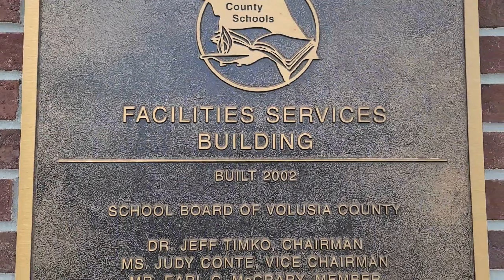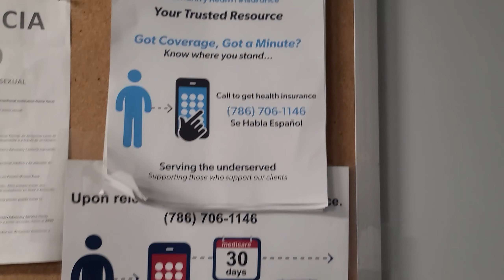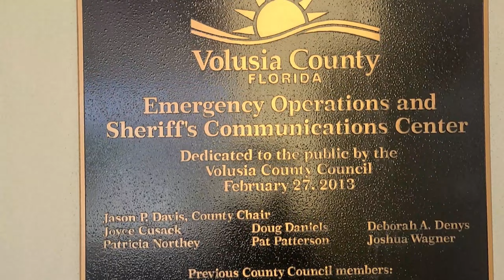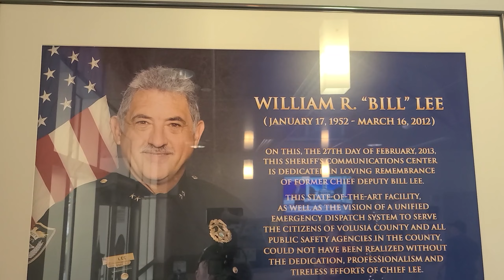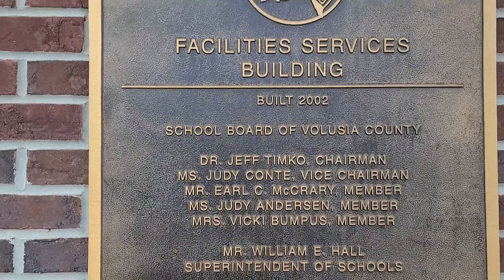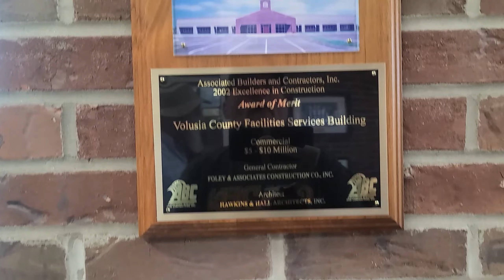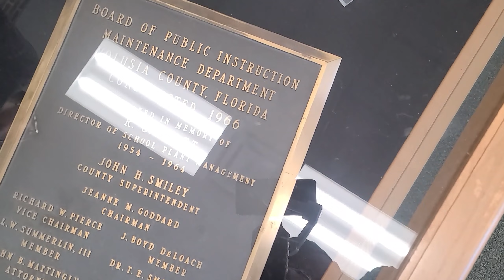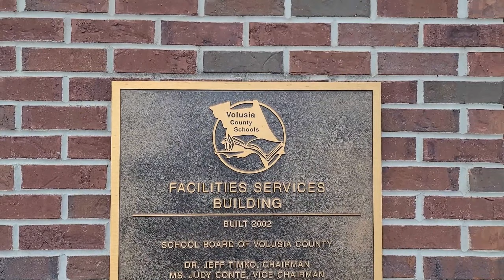FINISHING UP IN FLORIDA 3 IN 1 W/ @roguenationaudits@brandexample1776@DrShawnBerry@xxgeox4498